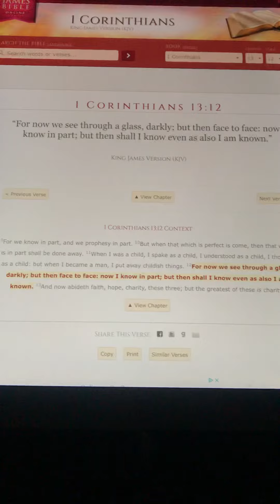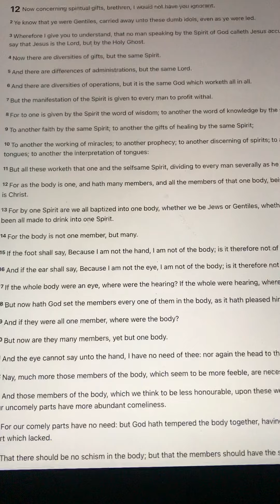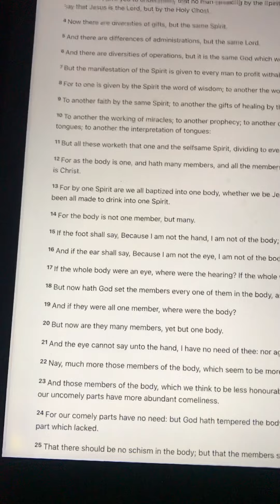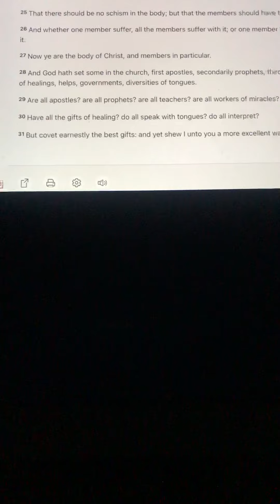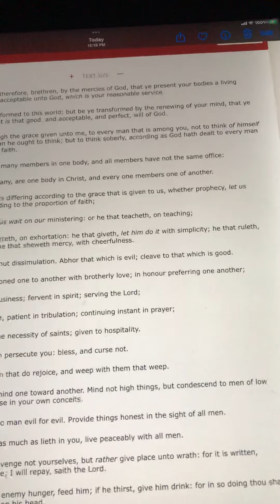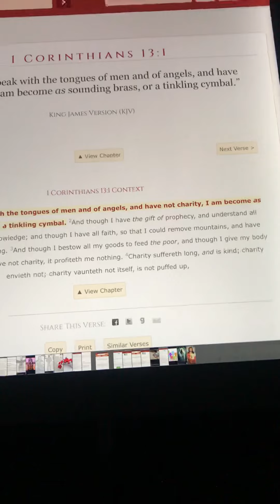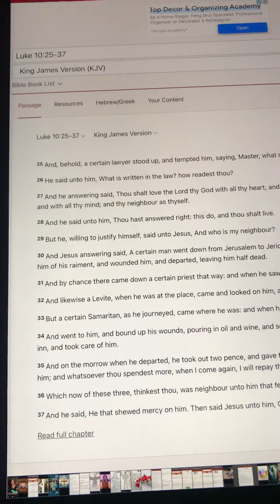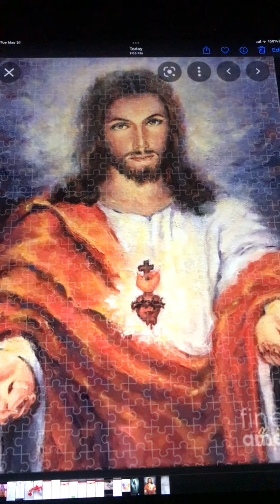Why I believe God tell us little by little